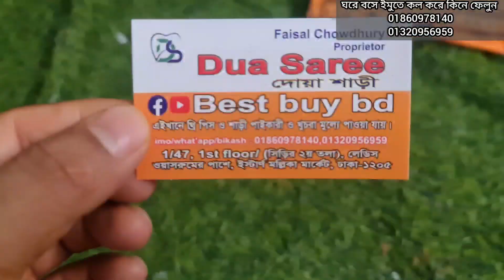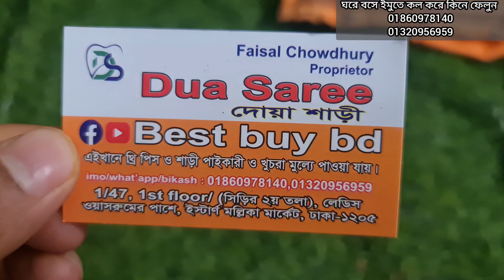ধামাকা অফার🥰মারাত্মক সুন্দর দেখার মতো থ্রি পিস কিনুন পানির দামে।new party three piece collection.